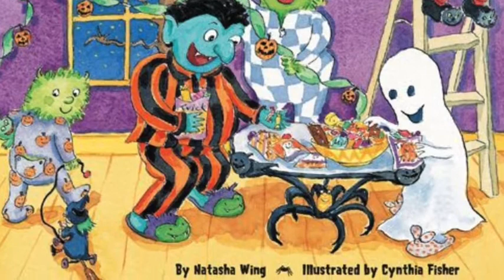The Night Before Halloween Children's Books Read Aloud Stories for Kids